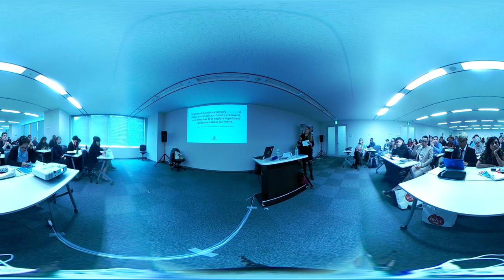Wikipedia Education Program Workshop #4 - Benefits of the Wikipedia Education Program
ACTC 2017 (The Asian conference on technology in the classroom) Featured workshop. See below for further detail

Record date & time: 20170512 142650